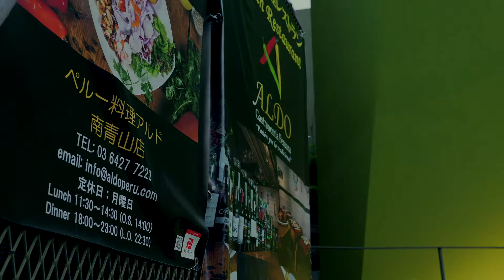Peruvian food!ペルーのカクテル「ピスコサワー」の作り方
ペルー料理のお店「アルド」です。
ペルー出身のオーナーシェフが日本でオープンしたお店です。

ペルー料理のカクテル「ピスコサワー」は日本人の方にも好まれるカクテルだと思います。
エスニック、南米好きな方にもオススメです★

お店の詳細は下記のリンクからご覧ください！